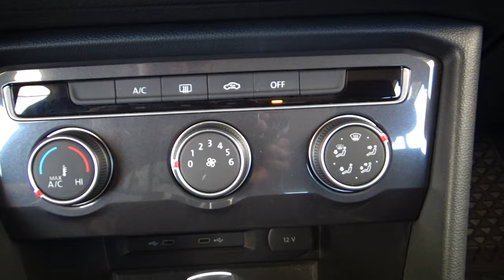Volkswagen / Tiguan / 2020 - 24600